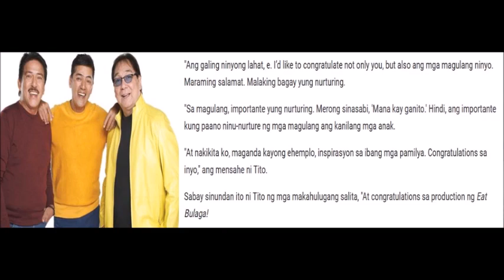TITO SOTTO MAY MAKAHULUGAN NA MENSAHE HALOS MAIYAK NA ISINIWALAT ANG UTAK NG EAT BULAGA!!